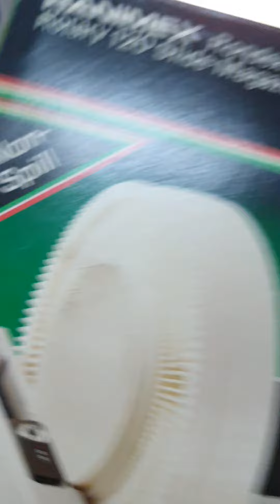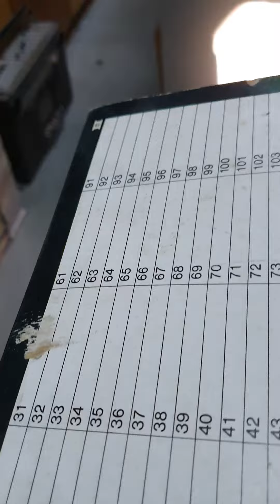VINTAGE SLIDE PHOTO PROJECTOR